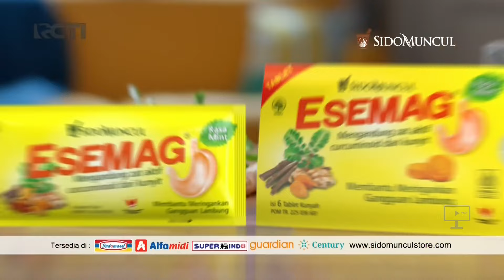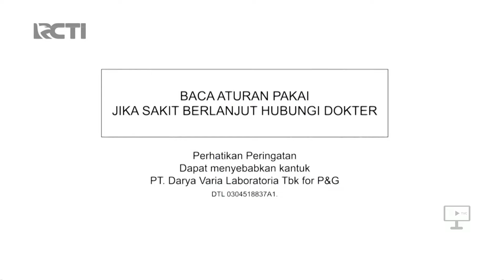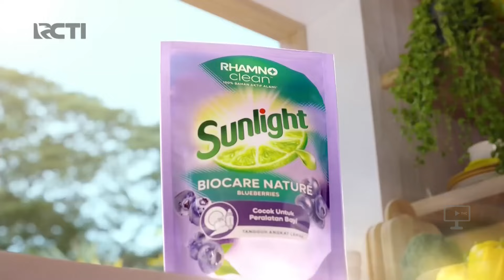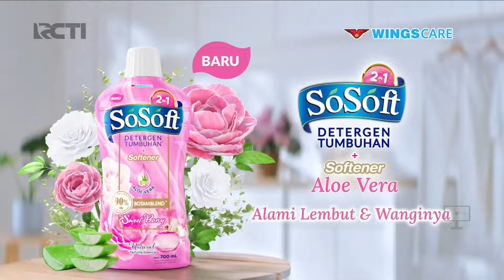RCTI HD - Jeda Iklan pada saat Seputar iNews Siang (1 Oktober 2024)